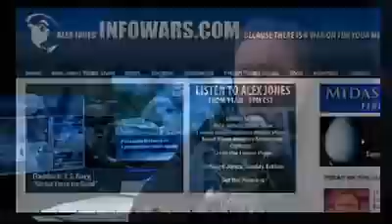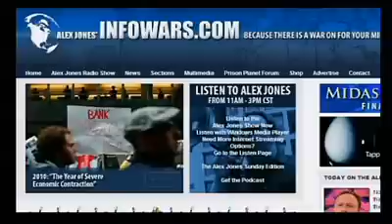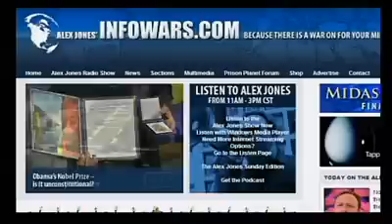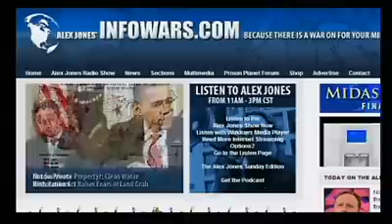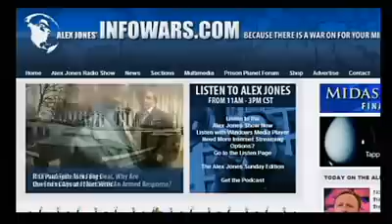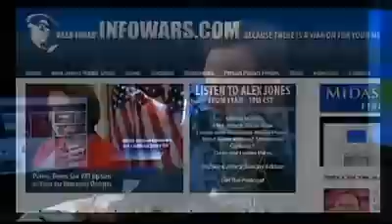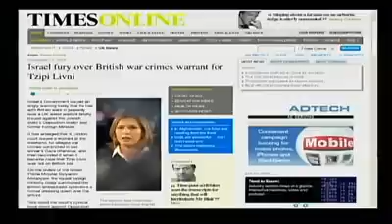Alex Jones Tv Open Phone Lines 1/5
No guests scheduled today. Alex covers the latest on Copenhagen, runs down the latest important news items, and takes your calls.